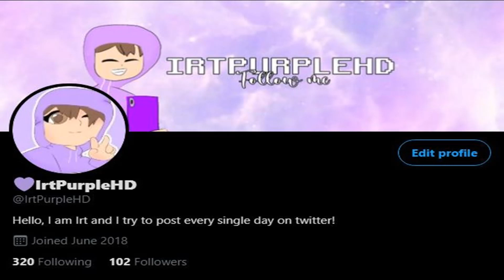I GOT ROBBED IN BROOKHAVEN!! | Roblox Roleplay